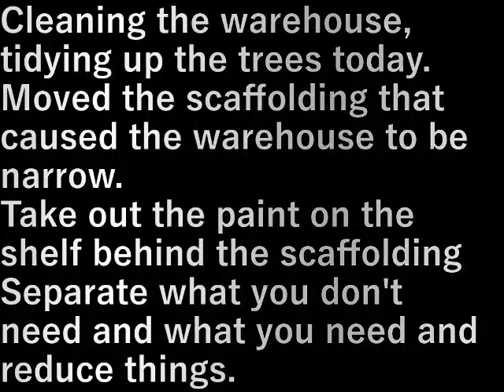倉庫の掃除5 Warehouse cleaning 5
倉庫の掃除、今日は木を整理する。
倉庫が狭い原因の足場を移動。

足場の後ろの棚の塗料を出し
要らない物と要る物を分けて物を減らす。

Cleaning the warehouse, tidying up the trees today.
Moved the scaffolding that caused the warehouse to be narrow.

Take out the paint on the shelf behind the scaffolding
Separate what you don't need and what you need and reduce things.

設備屋の適当田舎暮らし